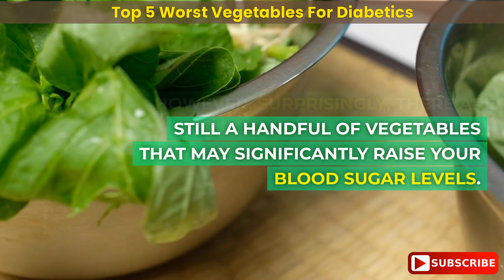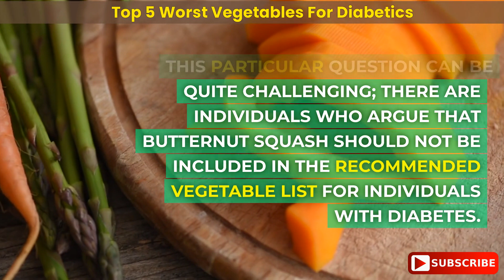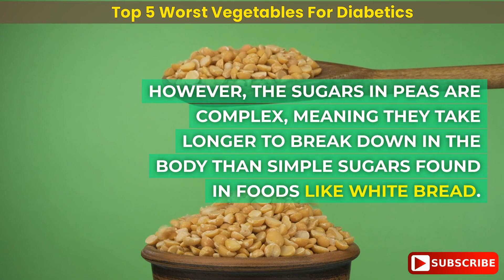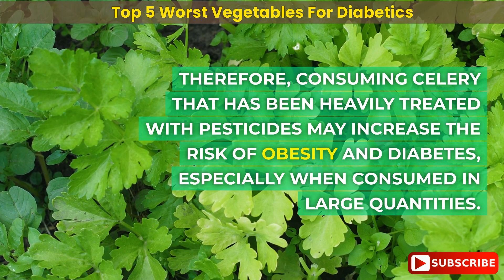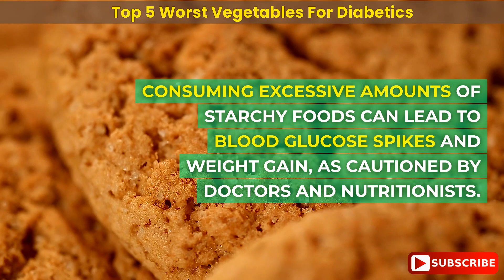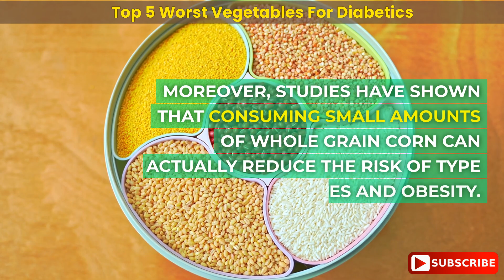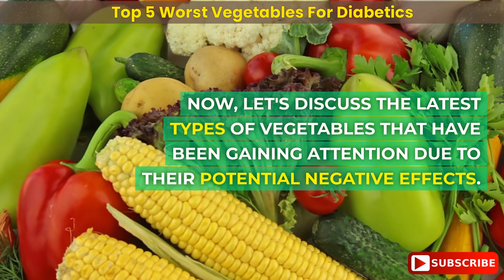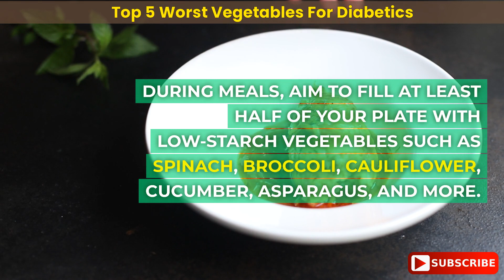Top 5 Worst Vegetables For Diabetics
Are certain vegetables potentially detrimental to your health? Uncover the truth!

1) While all vegetables can be part of a diabetes-friendly diet, some vegetables still possess potentially harmful properties. So, which are the top 5 vegetables to be cautious of?

2) Butternut Squash, a starchy vegetable, ranks among the vegetables with the highest carbohydrate content. However, it remains rich in vitamins and low in calories.

3) Green peas, on their own, are not unhealthy. However, due to their high carbohydrate content, consuming excessive amounts in one sitting may cause a quicker and higher increase in blood sugar compared to other non-starchy vegetables.

4) Celery serves as an excellent anti-diabetes snack, as it is low in calories and high in water content. However, it frequently appears on the Dirty Dozen list, which ranks produce based on pesticide levels. Pesticides have been associated with various diseases, including diabetes.

5) Corn is ubiquitous, thanks to government subsidies, leading to the widespread use of high fructose corn sweetener in packaged products. While high in carbohydrates and starch, corn lacks fiber, prompting doctors and nutritionists to caution against excessive consumption.

6) White potatoes are notably starchy, with a medium-sized potato containing up to 37 grams of carbohydrates. Cooking potatoes in unhealthy fats can further increase their carbohydrate content.